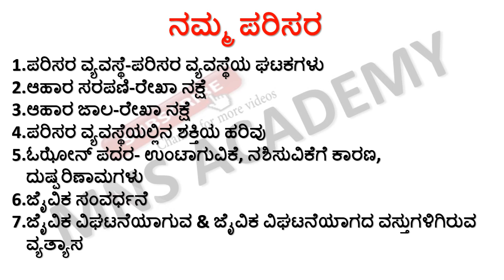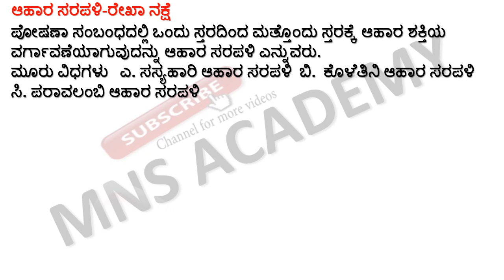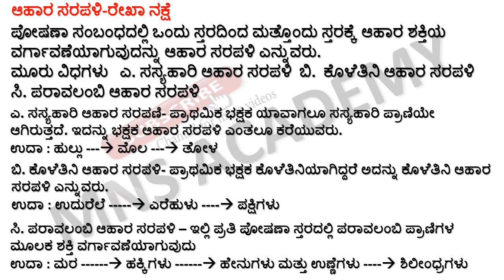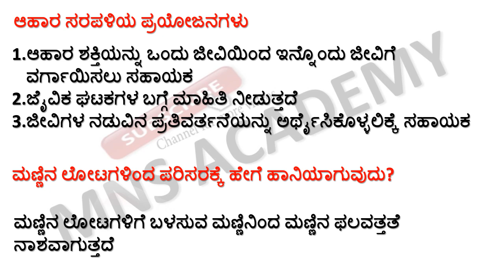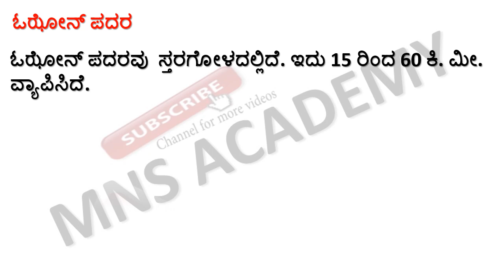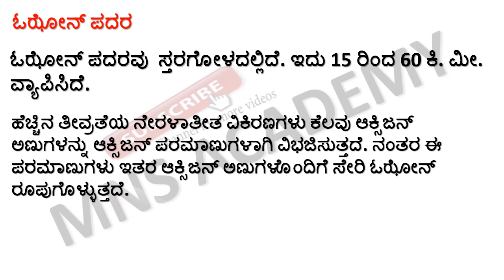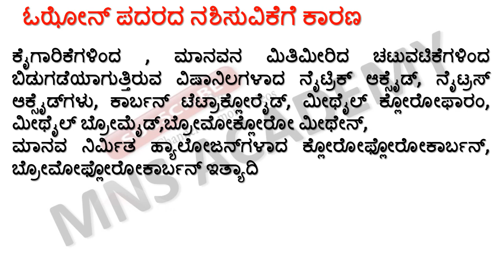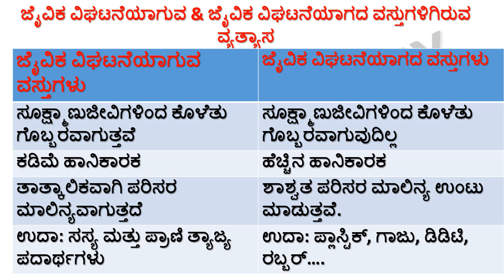SSLC SCIENCE EXAM 2022 : SSLC SCIENCE PASSING PACKAGE 2022 / SSLC SCIENCE MOST EXPECTED QUESTIONS